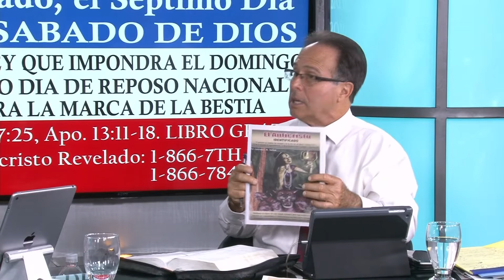LAS 10 LLAVES QUE ABREN EL MISTERIO DE LA MUERTE (PARTE 2) - LA VOZ DEL EVANGELIO ETERNO.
Las Diez Llaves Que Abren El Misterio De La Muerte (Parte 2). Programa De TV La Voz Del Evangelio Eterno. Pr. Rafael Perez, Pr. John Lopera Y Rody Reyes. Ministerio El Evangelio Eterno.